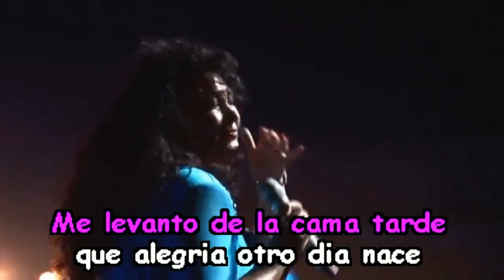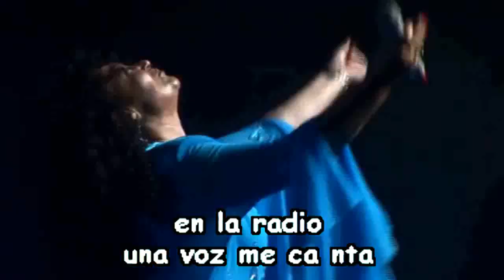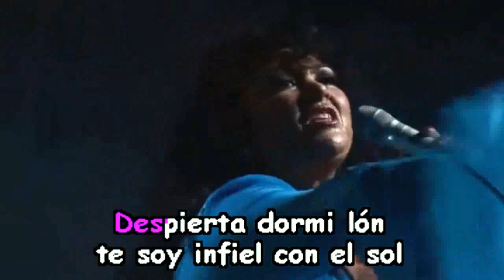las pequeñas coasa Amanda miguel karaoke